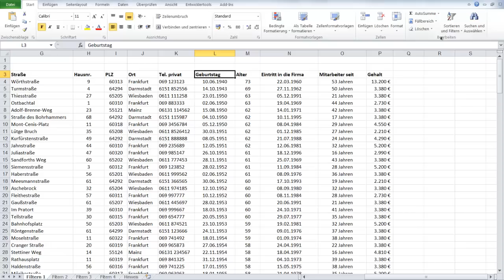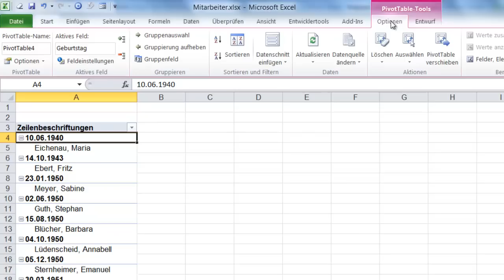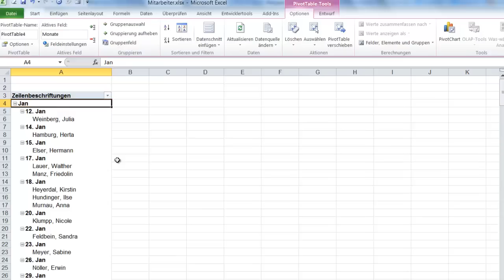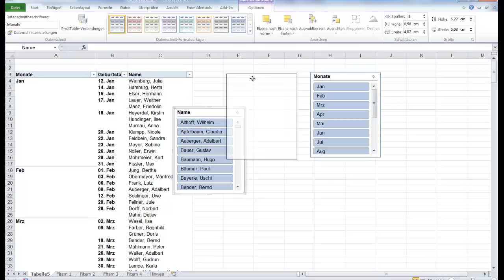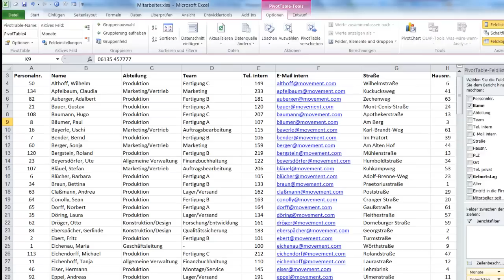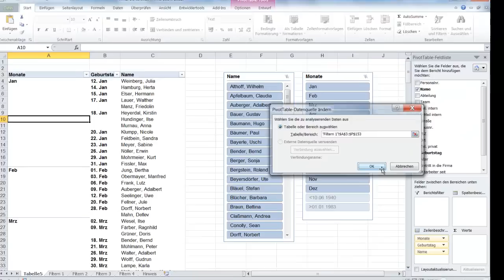Geburtstagsliste in Excel 2010 sortiert nach Monaten mit Pivot-Tabelle - carinko.com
In diesem Video zeigen wir, wie man eine Geburtstagsliste, aufsteigend nach Monaten sortiert, mit einer Pivot-Tabelle darstellen kann.

Herzlichen Dank!!!